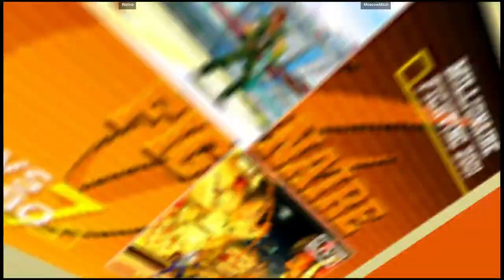CVS2 | Riz0ne VS MoscowMitch | 🇺🇸🇺🇸 Fightcade eSports